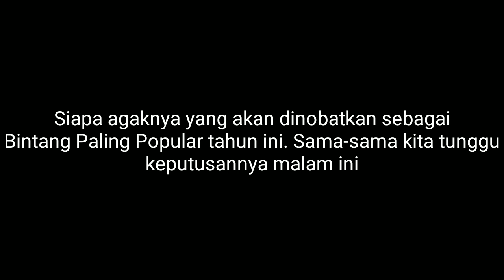5 Finalis Anugerah Bintang Popular Berita Harian ABPBH 32/2019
Inilah 5 Finalis Anugerah Bintang Popular Berita Harian 32/2019. Siapakah yang akan dinobatkan sebagai bintang paling popular tahun ini? Jom kita sama-sama nantikan keputusannya malam ini.